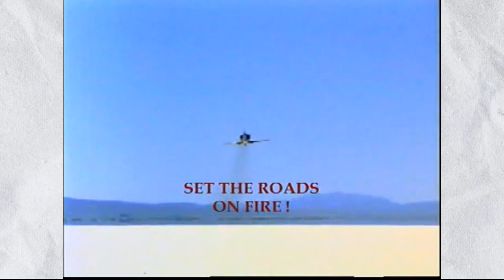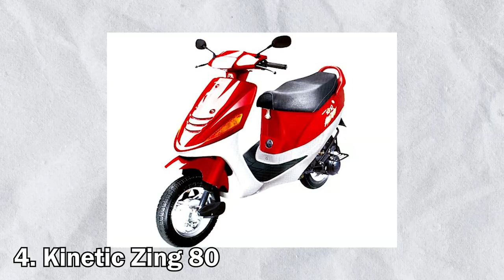Kinetic Popular Bikes And Scooters Lineup In India !!!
One of India's first business groups in the automobile industry, the $500M Firodia Group of Companies includes Kinetic Engineering Limited. In the year 1972, HK Firodia started it. The Indian Automobile Industry is credited to HK Firodia, who helped to establish transportation and automobile production in India after independence.

The Firodia Group of Companies has established itself in all facets of the automotive industry through joint ventures with numerous top automakers worldwide.

Product That I Use :
Bike/Motorcycle/Scooter Mobile Phone Holder Mount with Fast 15W Wireless Charger
Ultra Flexible Rectangle Shaped Bungee
Motul Combo of C2 Chain Lube (400 ml) and C1 Chain Clean for All Bikes (400 ml)
Riding gloves
Best Fast Car Charger
Car Tyre Inflator Pump
Best Car Floor Mat
Black & Red 2M 500A Copper Wire Auto Battery Jumper Cable Line